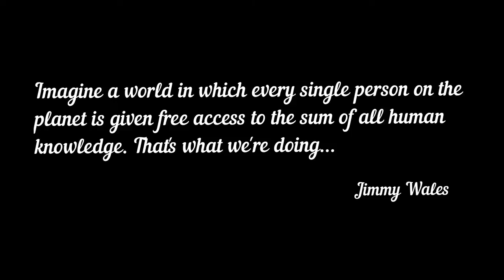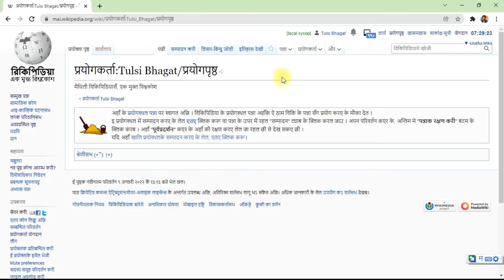How to move a page on Maithili Wikipedia | Tulsi Bhagat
How to move a page on Maithili Wikipedia?

➘ Video summary
✯ Video & Thumbnail : Tulsi Bhagat

Tulsi Bhagat